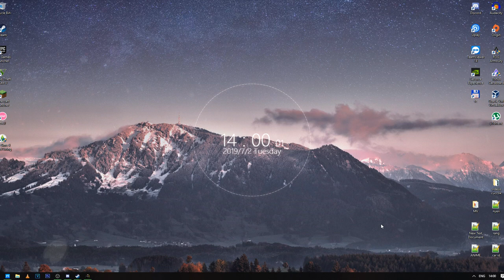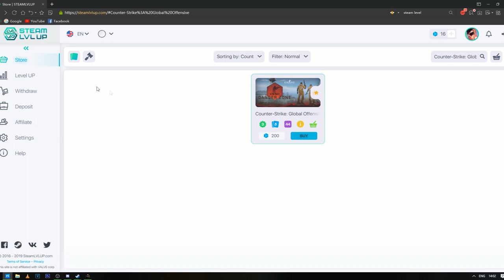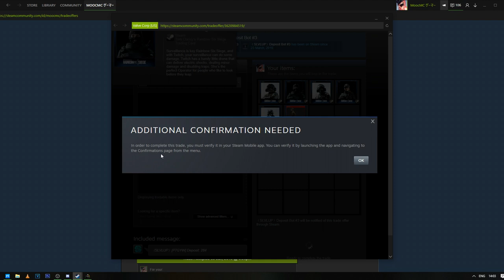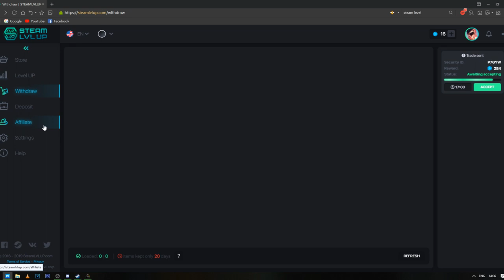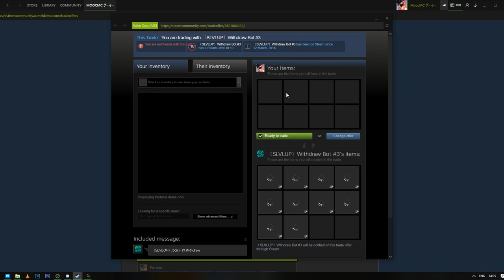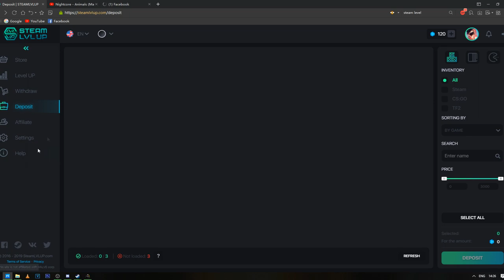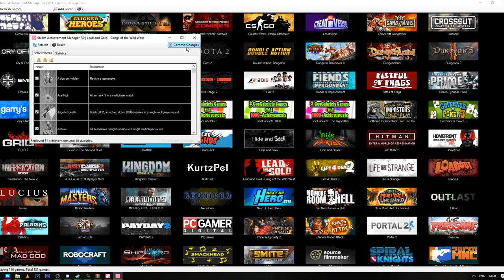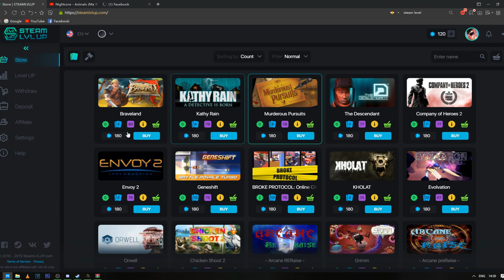Steam szintezés Ingyen, gyorsan és egyszerűen! :)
🔥💲Olcsó játékok!💲🔥
ENEBA - Olcsó játékok! (PS4, Xbox, PC)

🔥Gép Config🔥
►Videókártya: Geforce RTX 2060
►Monitor 1920 x 1080 60 Hz [FULL HD]
►Monitor 1360 x 768 60 Hz [HD]
►Videó felvevő: OBS
►Egér: Asus rog gladius origin 2
►Billentyűzet: RedDragon
►Mikrofon: Tracer Studio PRO
►Egérpad: GMB Gaming
►Füles: Spirit Of Gamer ELITE-H70
►Gamepad: Scorpion MARVO GT-016
►Kormány: Spirit Of Gamer Race Wheel PRO
►VR: Oculus Rift CV1